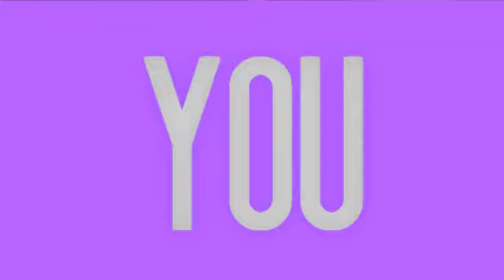Shake Senora ~ Miley Rayy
I hear this song at zumba every week so I was like ohh mann its just perfect fun song to make a video out of! :) Even though pitbull is annoying this song isn't bad! Wanted to thank everyone for all the birthday wishes last week, that was so sweet, to come online too the next day :) I had an amazing day!

Font : Seatle Sans